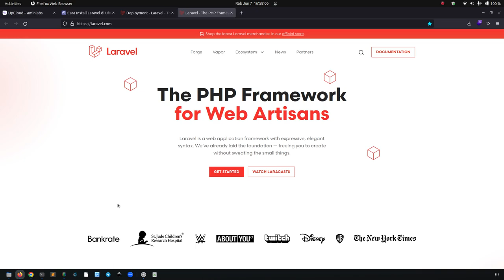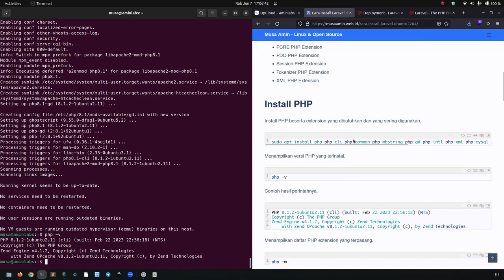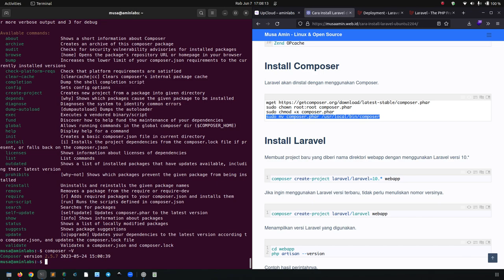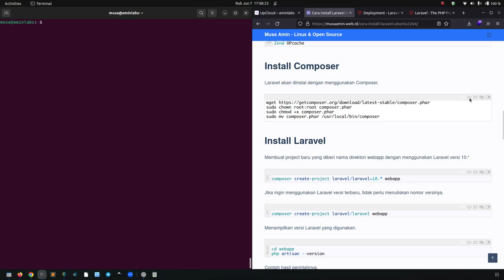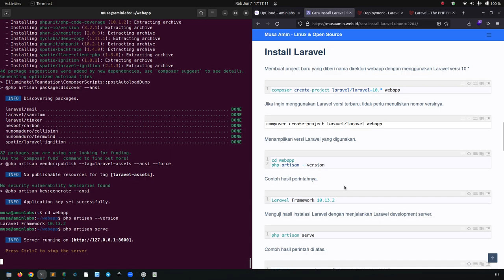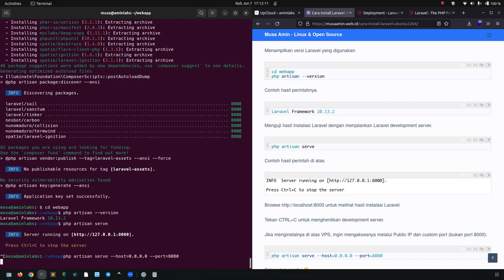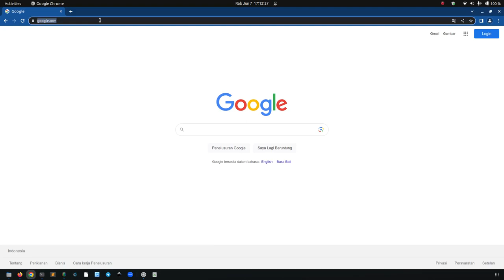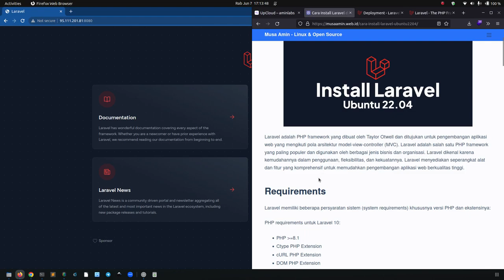Install Laravel di Ubuntu 22.04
Laravel adalah PHP framework yang dibuat oleh Taylor Otwell dan ditujukan untuk pengembangan aplikasi web yang mengikuti pola arsitektur model-view-controller (MVC). Laravel adalah salah satu PHP framework yang paling populer dan digunakan oleh berbagai jenis bisnis dan organisasi. Laravel dikenal karena kemudahannya dalam penggunaan, fleksibilitas, dan kekuatannya. Laravel menyediakan seperangkat alat dan fitur yang komprehensif untuk memudahkan pengembangan aplikasi web berkualitas tinggi.